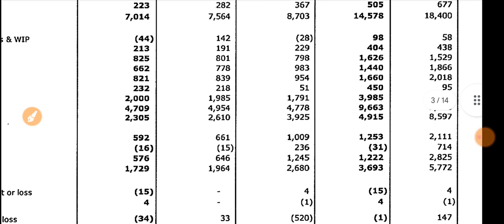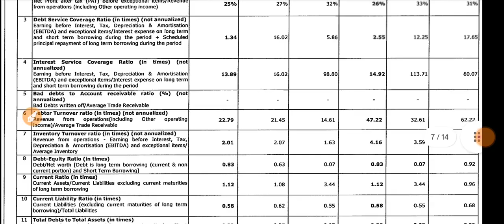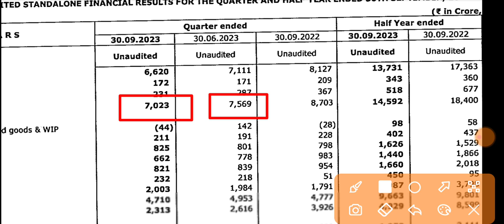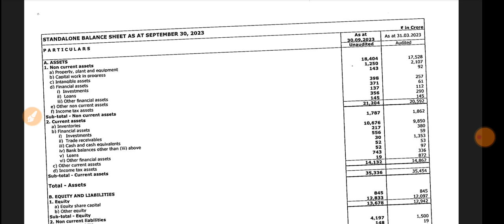Hindustan Zinc Q2 Results 2023 🔴 Hindustan Zinc Results Today 🔴 Hindustan Zinc Share News 🔴Hind Zinc